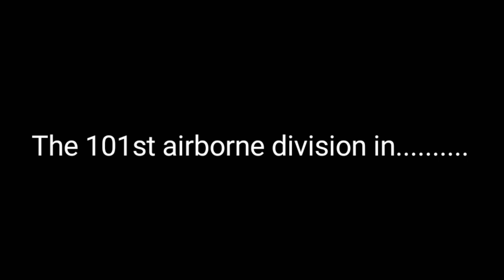Lego 101st airborne division teaser. the trailer for my next film.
This is my trailer for my upcoming video. my next film will be about the 101st airborne division in operation desert storm. hope you enjoy!!